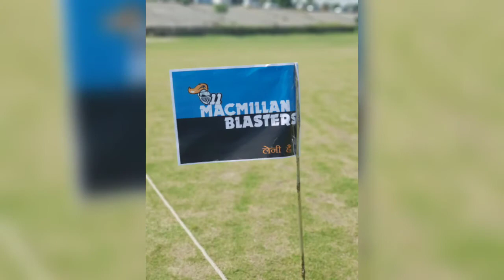'The Legend of Macmillan Blasters - An Untold Story' | Macmillan Education India Cricket League 2018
A short retelling of the story of 13 men (and others who believed in them), who defied improbabilities and triumphed against all odds to win the Macmillan Education India Cricket League 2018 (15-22 Sep).

Come, feel the passion!